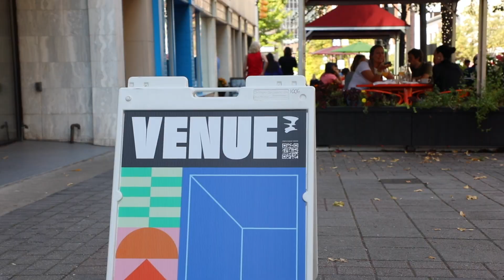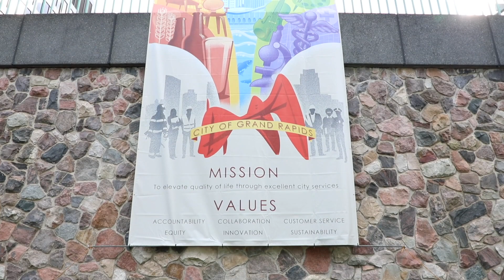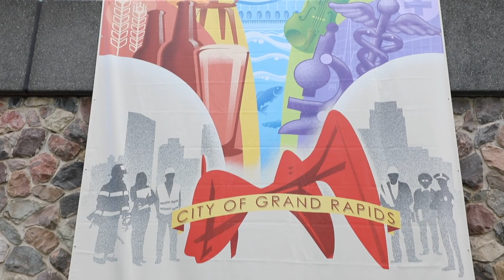City Manager Mark Washington - September 2023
In his September vlog, City Manager Mark Washington sits down with Executive Director of ArtPrize Catlin Whitington at the ArtPrize ClubHouse to talk all about ArtPrize 2.0.

In the spirit of ArtPrize, City Manager is also joined by the City's Senior Graphic Illustrator, and artist, Michael Moore to talk about his design of the City's mission and values poster.

Lastly, City Manager Mark Washington talks about the most recent City Commission meeting, including a presentation of the City's FY2023 Annual Performance Report, a public hearing for the Factory Yards Transformational Brownfield Project that would add 467 apartment units downtown, a HUD grant for over $6 million to identify and address lead-based paint hazards in homes, the Community Development Performance and Needs public hearing, Tech Week, and ArtPrize.

For more details and information, visit grandrapidsmi.gov.